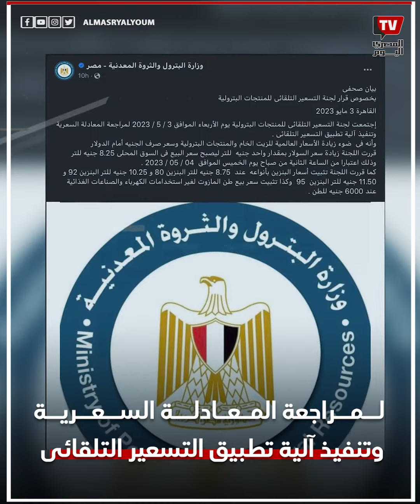رسميًا.. زيادة سعر السولار 1 جنيه اعتبارًا من اليوم وتثبيت البنزين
إعداد: منة مهران
قررت اللجنة زيادة سعر السولار بمقدار واحد جنيه للتر ليصبح سعر البيع في السوق المحلية 8.25 جنيه للتر، وذلك اعتبارًا من الساعة الثانية من صباح يوم الخميس الموافق 04 / 05 / 2023.
كما قررت اللجنة تثبيت أسعار البنزين بأنواعه
الأخبار والقصص الخبرية هي أساس المحتوى الذي تقدمه المصري اليوم، والخبر في المصري اليوم
 قصة شاملة تتضمن الخبر وما وراءه عبر أشكال متنوعة في تقديم المحتوى من تقارير وفيتشرات وتحقيقات وأفلام وثائقية وكافة التحليلات وأبعادها المختلفة.